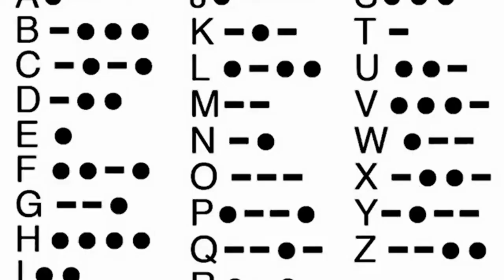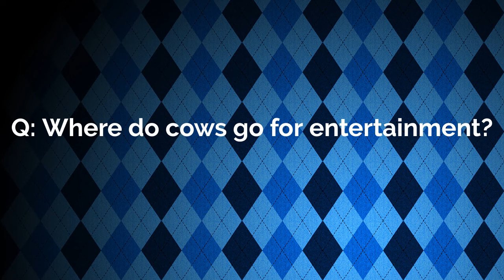ETV MONDAY JANUARY 11 2021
Eisenhower Middle School, Wyckoff, NJ, ETV